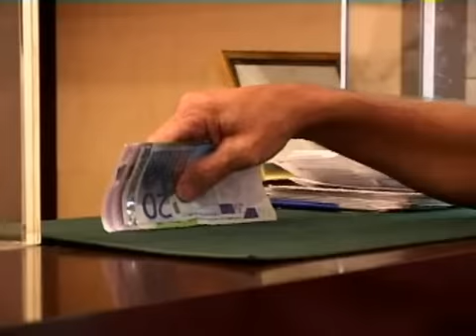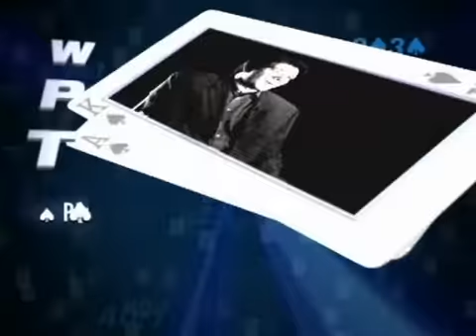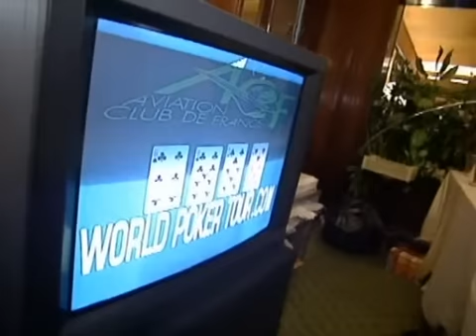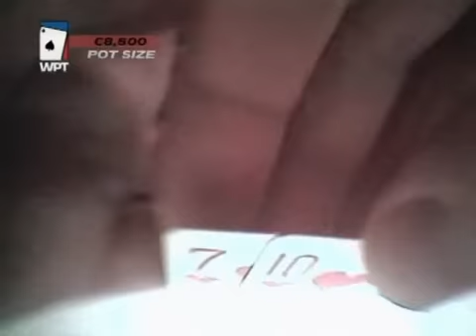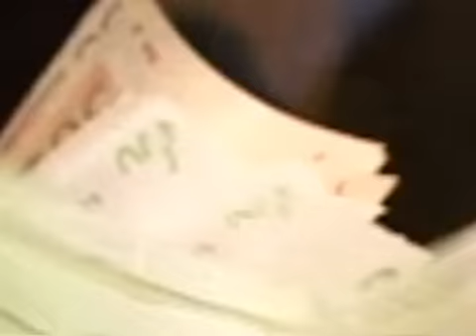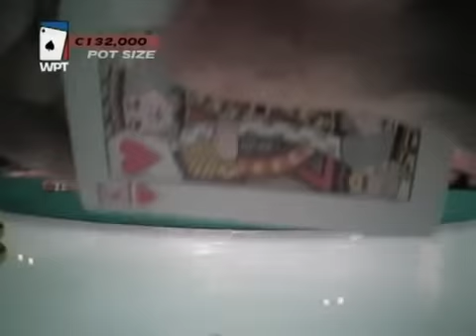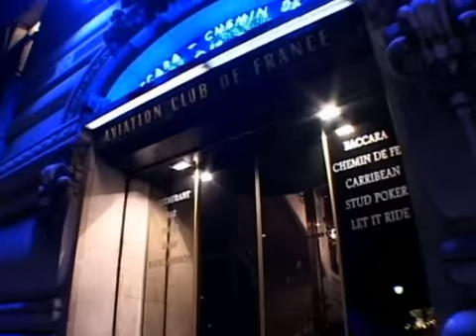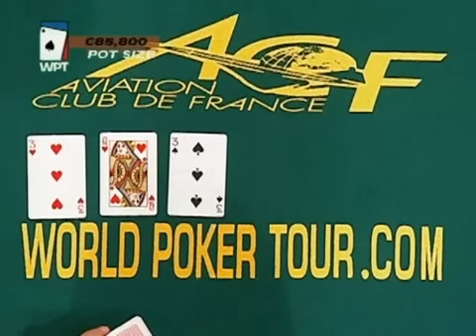World Poker Tour 2x05 Grand Prix De Paris